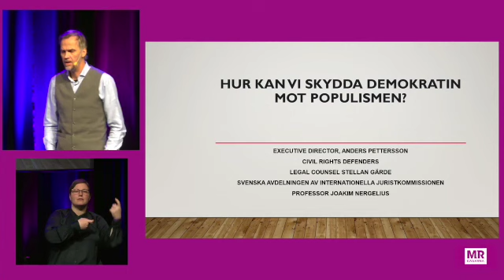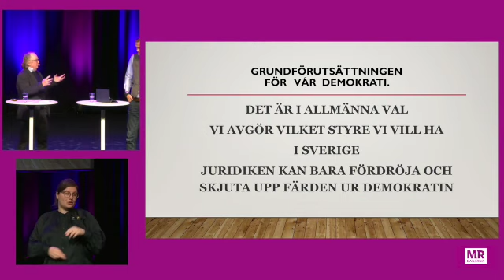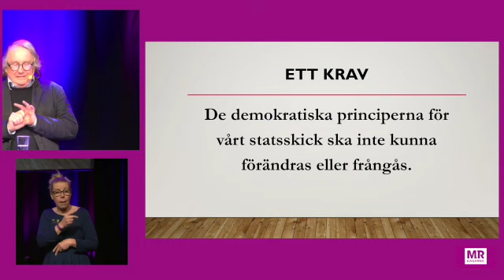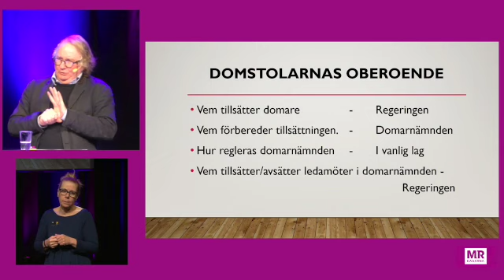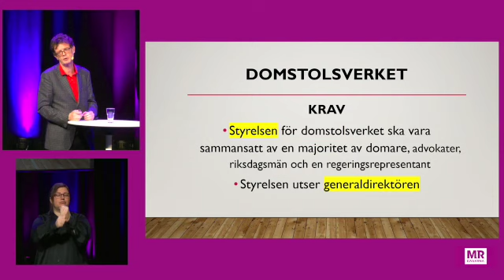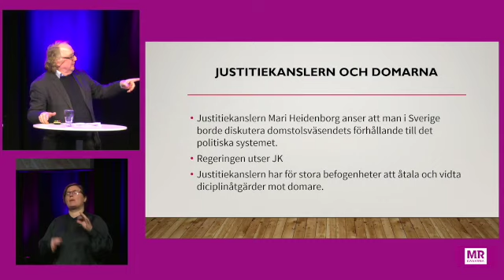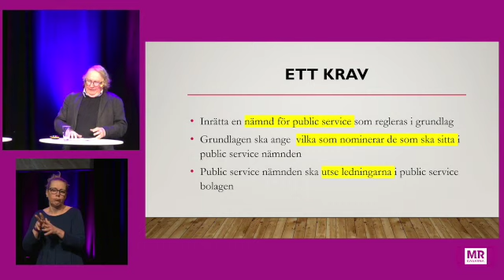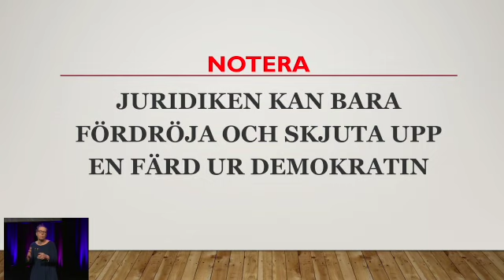Hur kan vi skydda demokratin mot populism?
Föreläsning av Civil Rights Defenders & Svenska Avdelningen av Internationella Juristkommissionen på Mänskliga Rättighetsdagarna i Göteborg 2021.

I Sverige råder i nuläget stor enighet om de grundläggande värderingar som kommer till uttryck i vår regeringsform. Garantin för att Sveriges statsskick även framgent är demokratiskt är att det föreligger såväl ett folkligt stöd som ett starkt skydd mot tillfälliga odemokratiska opinioner.

Sverige är inte immunt mot auktoritära krafter av det slag som tagit makten i bland annat Ungern och Polen. Där bryts mot rättsstatliga principer genom en politisering av domstolsväsendet och en begränsning av det offentliga samtalet.

Under detta seminarium beskrivs grundlagsskyddet för vår demokrati, de svagheter som möjliggör förändringar så att demokratiska värden inte längre genomsyrar Sverige och den pågående grundlagskommittén. En panel experter diskuterar därefter förslag på lösningar och lärdomar från andra länder.